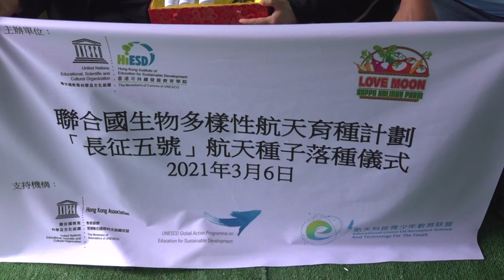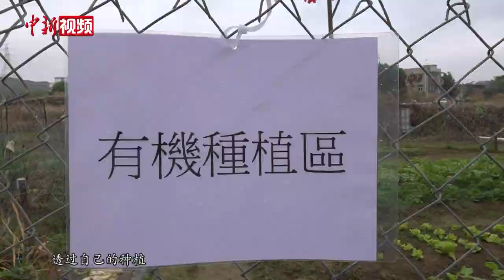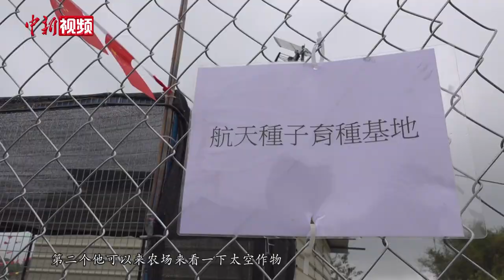“长征五号”航天种子落种香港育种基地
3月6日，联合国生物多样性航天育种计划“长征五号”航天种子落种仪式在香港举行。当天，包括旱金莲、蝶豆花和秋葵等三种植物的共计18颗航天种子被播种在香港的一处航天种子育种基地中。